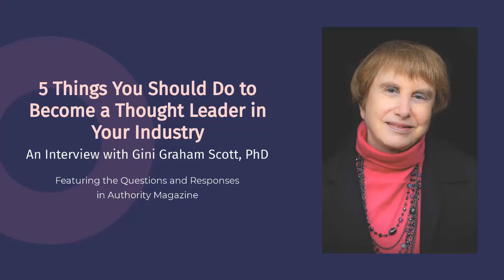5 Things to Do to Become a Thought Leader: Authority Magazine Interview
The Authority Magazine Interview: 5 Things You Should Do to Become a Thought Leader in Your Industry features a series of questions about how I became an authority on the topic of thought leadership, how I started my career, how I would define a thought leader, and the benefits of becoming one.  It also provides some examples of how being a thought leader can help a business grow and five strategies an individual should employ to become known as a thought leader in their industry.  The strategies I suggest are writing a book or series of books, creating a series of informational and promotional videos, using the social media to build an audience for our ideas, creating a regular series of articles or blogs, and turning your book into an online course or webinar.
            The video also provides an example of someone who I think has done a great job as a thought leader: Malcolm Gladwell, suggests what a thought leader should do to avoid burnout, and what I would do to inspire a movement to bring the most amount of good to most people.  Finally, the video offers my favorite life lesson quote, which is Nike’s “Just Do It,” slogan and the one person in the world I would like to meet with for lunch or breakfast.  My choice was Joe Biden, because he brings a spirit of care, compassion, empathy, and a desire to help others to the White House, along with skilled people to play various roles in the administration.
            The video has been created by Changemakers Publishing which features books on self-help, memoirs, self-publishing, social issues, criminal justice.  It helps clients with self-publishing and ghostwriting their books.  The company has published over 150 books, 50 with traditional publishers, 100 independently published.